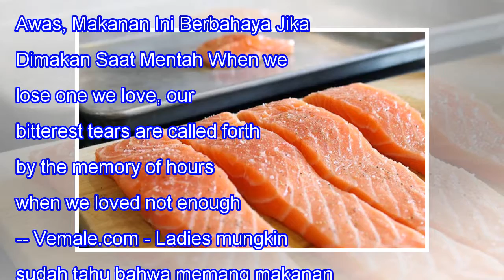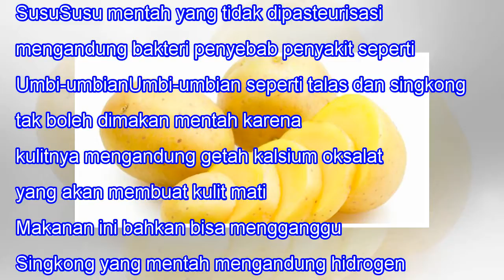Awas, Makanan Ini Berbahaya Jika Dimakan Saat Mentah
Awas, Makanan Ini Berbahaya Jika Dimakan Saat Mentah When we lose one we love, our bitterest tears are called forth by the memory of hours when we loved not enough. -- Vemale.com - Ladies mungkin sudah tahu bahwa memang makanan yang masih mentah tak boleh dikonsumsi karena masih mengandung berbagai ...